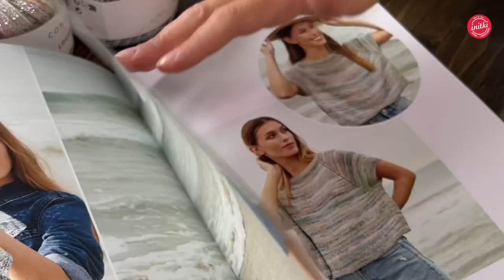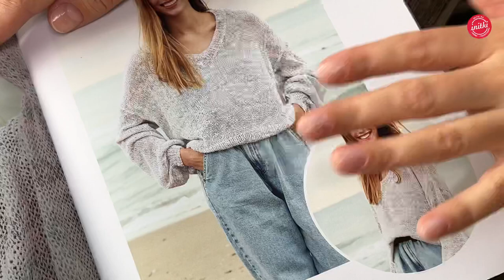ОБЗОР ПРЯЖИ ОТ KATIA - пряжа с люрексом LOUVRE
❤️ Узнать наши актуальные акции и предложения, а также задать любой вопрос и записаться на видео консультацию можно в личных сообщениях

Из чего вязать спицами или крючком яркие летние изделия?
Предлагаем вам нашу новую летнюю пряжу от KATIA CONCEPT LOUVRE. Яркая секционная новинка с люрексом не оставит вас равнодушными.

📌Оформите заказ на сайте initki.ru, оплатив до 50% стоимости бонусами «СПАСИБО»

❗️доставка от 5000₽ бесплатна по всей стране!

❗️Также мы дарим скидку 10% в День рождения, а в любой другой день вы можете воспользоваться личной накопительной скидкой.

❤️ Узнать наши актуальные акции и предложения, а также задать любой вопрос и записаться на видео консультацию можно, написав в